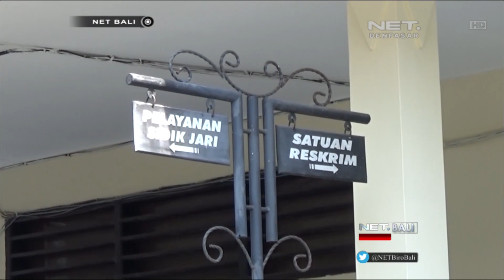NET. BALI - KEPALA SEKOLAH DIDUGA MELAKUKAN PELECEHAN SEKSUAL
SALAH  SEORANG OKNUM KEPALA SEKOLAH DASAR DI KECAMATAN MENDOYO JEMBRANA BALI DILAPORKAN OLEH ORANG TUA SISWINYA KE POLRES BULELENG DIDUGA OKNUM PENDIDIK INI TELAH MELAKUKAN PELECAHAN SEKSUAL TERHADAP  TIGA ORANG SISWINYA